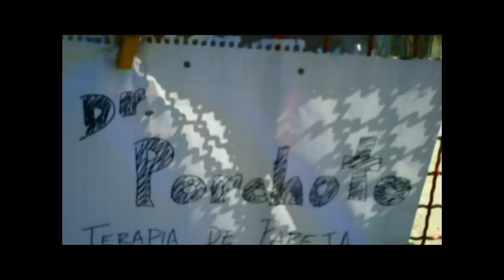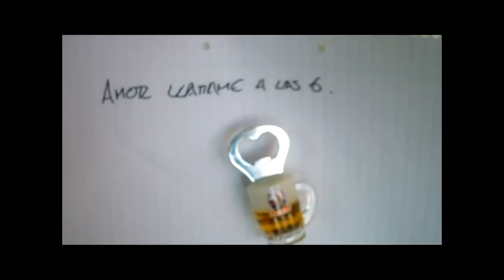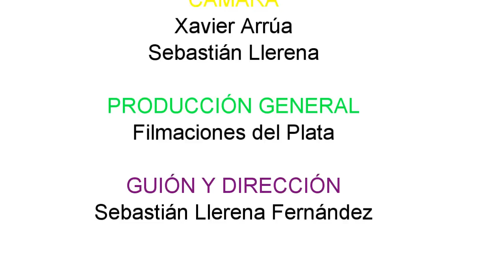A USTED QUE LE PARECE DOCTOR - Filmaciones del Plata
El cortometraje humorístico de nuestra Productora. Protagonizado por Bruno Gutierrez y Edik Tor. Bajo la Dirección y Guión de Sebastián Llerena... ¡Esperamos que les guste!